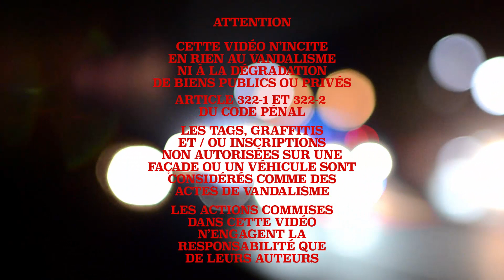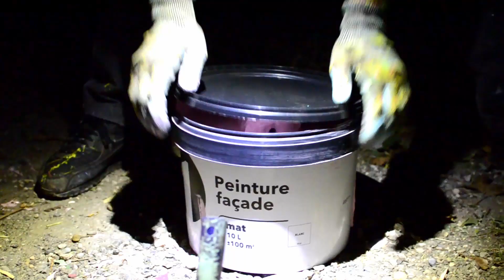KIES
KIES NIGHTRIDERS